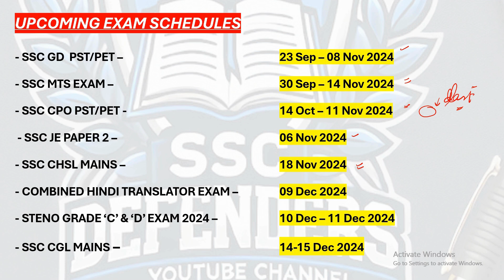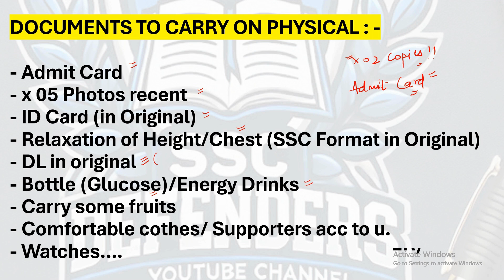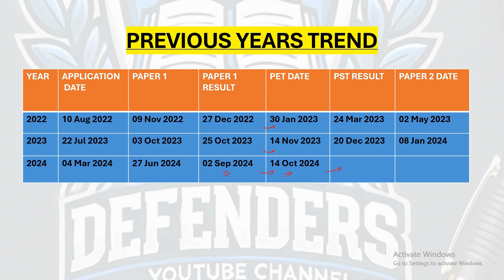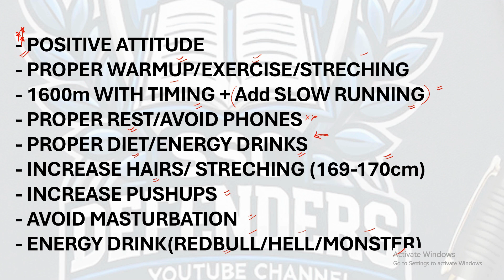SSC CPO PHYSICAL DATES OUT !! LAST IMPORTANT DAYS FOR PREPARATION !!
Join SSC CPO TELEGRAM GROUP ✅

SSC MPR | CPO 2024 PET/PST Admit Card Out